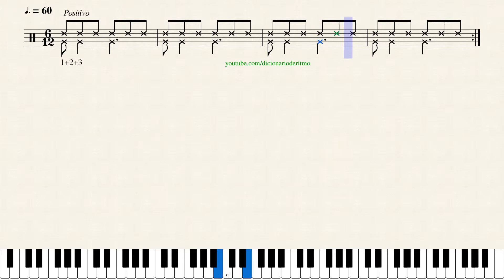Ritmo | Binário-3 | #5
1+2+3/12

Rank Brasil:
Livro: